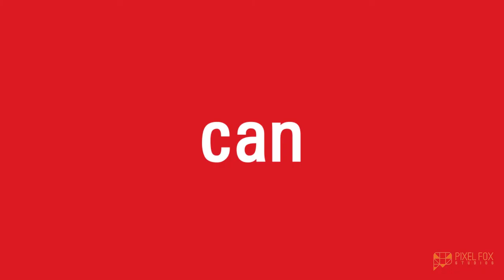HSBC | India Investment Marathon | Film 2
For one of the leading banks, HSBC, the foxes rolled out three short films with crisp content and kinetic typography, promoting their event. We took a minimal approach, with their brand colours and typefaces, and communication that was direct, concise, engaging and edgy.